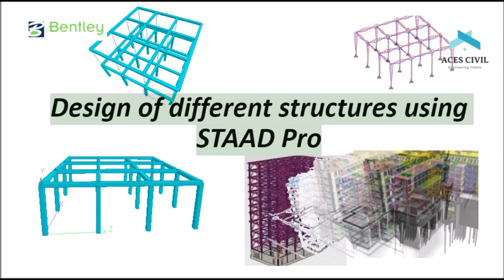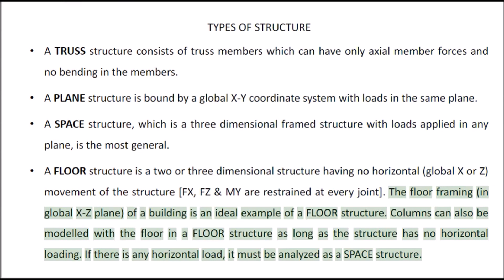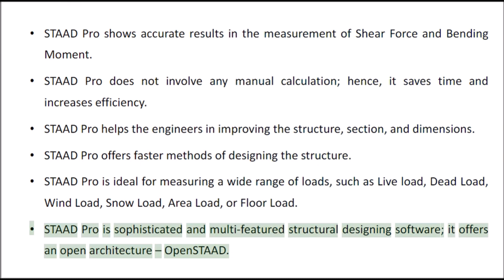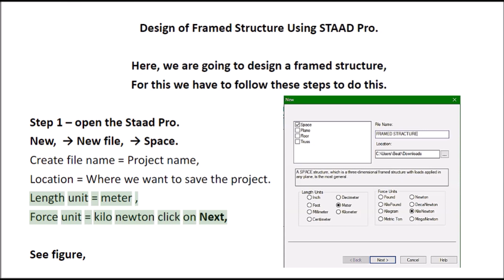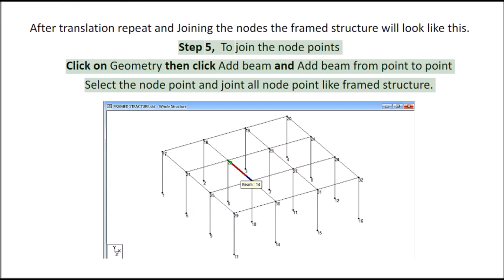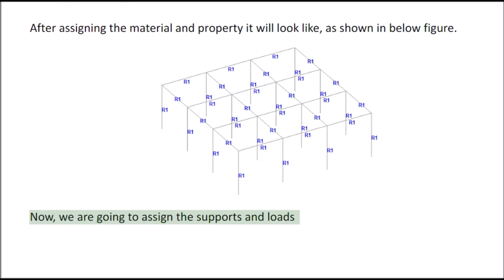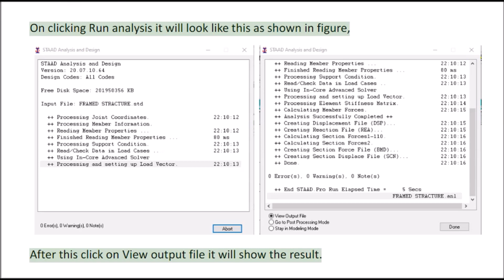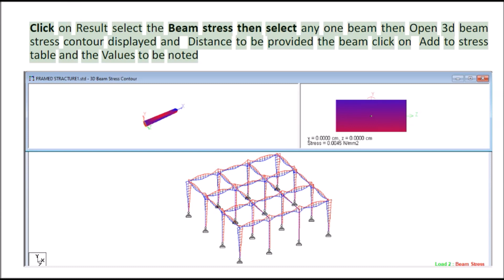Design of frame Structure Using STAAD Pro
In this video, we will learn about designing and analysing simple framed structure using STAAD PRO.